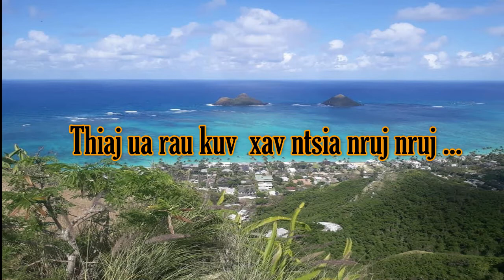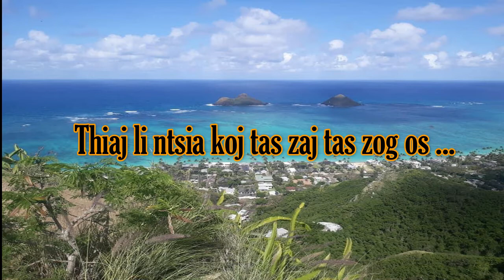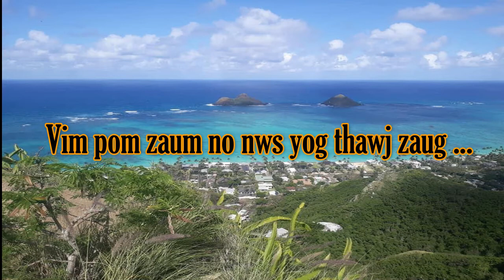Tos Ntsia ( Karaoke ) Magadance...2021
Los xyaum txoj no os ua tsaug .